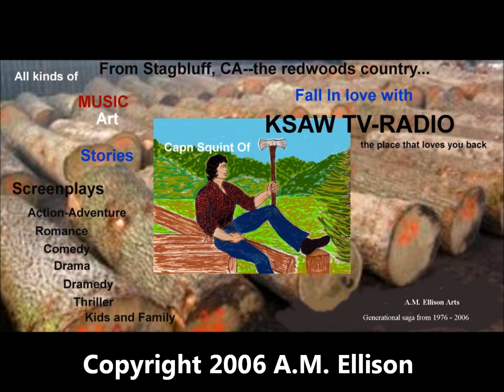Squint At KSAW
Capn Squint welcomes you to KSAW in Stagbluff!